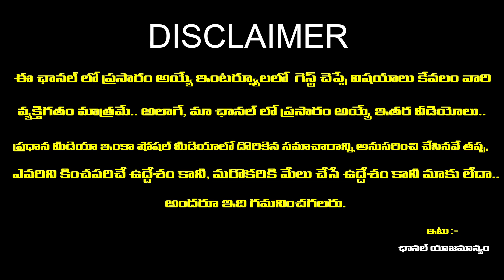మిథున రాశి వారికి జూన్ నెలలో 100% జరిగిదే ఇదే | Midhuna Rashi June Rasi 2024 | Rashi Phalalu